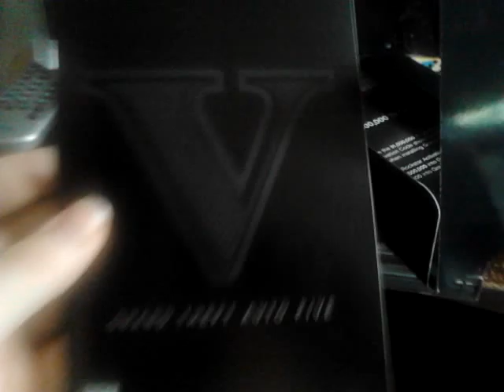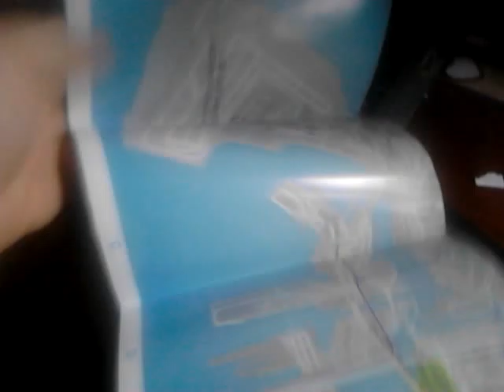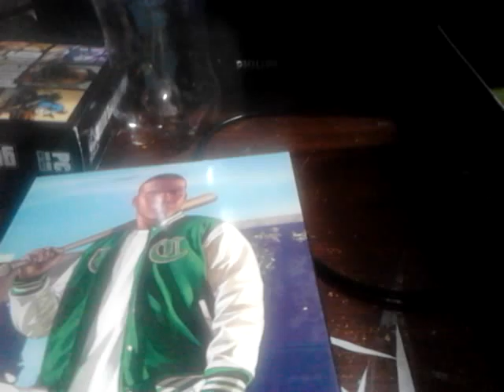my gta 5 revew